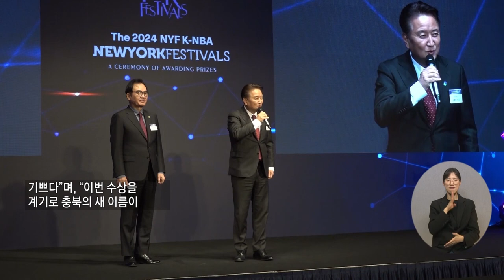복지TV전국24_충북도, 국가브랜드 대상 수상(2024.04.11)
유튜브:

 / 복지tv   ​
페이스북:

 / wbc_tv